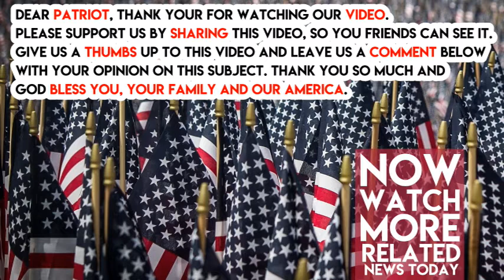Breakdown, BREAKOUT Texas Shooter Had SHOCKING Experience In Mental Hospital Before Shooting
New details have just emerged about Devin Kelly’s past, and the revelation is SHOCKING.

It also proves why liberals are FLAT WRONG on the second amendment.

In the aftermath of Sunday’s horrific church shooting, the left immediately launched into a push for draconian gun control legislation. Meanwhile, conservatives renewed calls for mental health reform. Now, thanks to this revelation about the shooter’s past, we now know which approach would have worked.
Advertisement

According to KPRC Houston, the gunman ESCAPED FROM A MENTAL HOSPITAL before the attacks.

    The incident report, filed by the El Paso Police Department, states Kelley was picked up at a bus terminal in downtown El Paso before midnight on the evening of June 7, 2012. The report states two officers were dispatched to the terminal to look into a missing-person report.

    When they arrived, the two officers learned Kelley had escaped from Peak Behavioral Health Services, a mental health facility in Santa Teresa, New Mexico, that has a dedicated unit for service members and veterans.

The right have been calling for improvements to veterans care and mental health for years. Had those reforms been allowed, this deranged individual may have gotten the treatment he required

Instead, the mental health system let him ESCAPE. Five years later, he shot and killed 26 people inside a small Texas church.

Oh, and the person who finally stopped him was an NRA instructor.

We NEED mental health reform and we NEED our second amendment rights. BOTH protect us from tragedies such as these — and both are opposed by the left.

Comment “he’s sick” and SHARE so that everyone sees the TRUTH behind this tragedy.

Action is required, just not the kind the left wants.